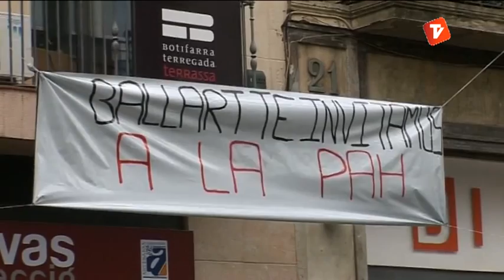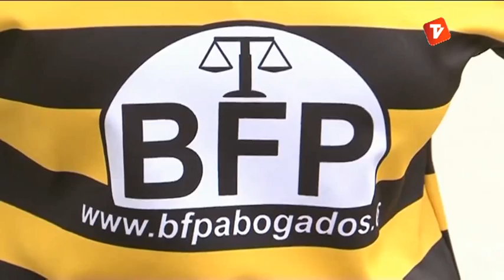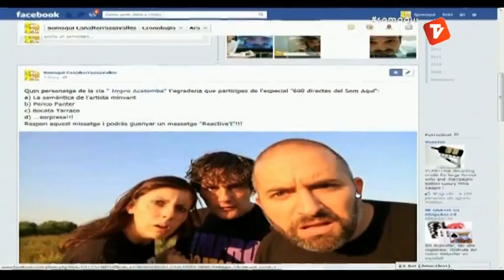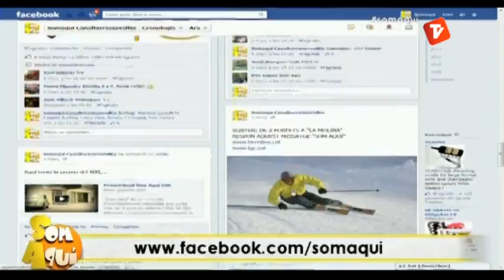Notícies Vespre 12-03-2013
Notícies vespre de Canal Terrassa Vallès d'aquest dimarts 12 de Març de 2013, presentat per Óscar Pericas.